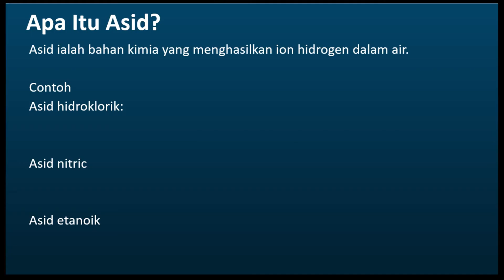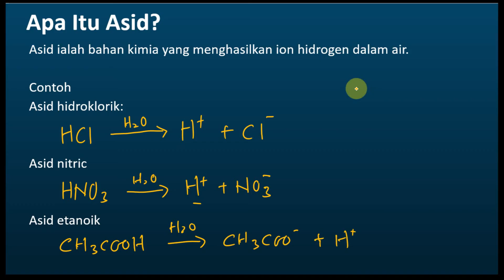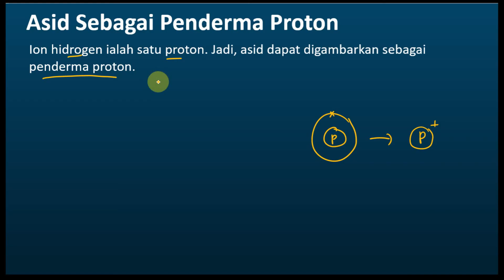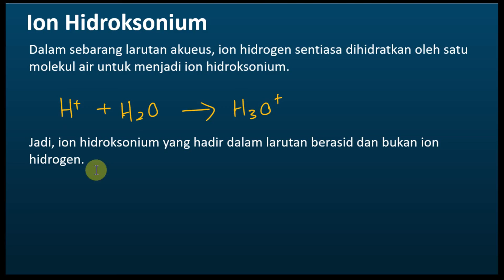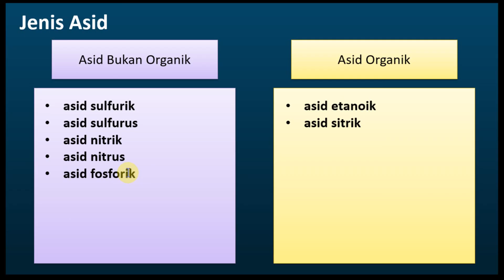Kimia Tingkatan 4 KSSM Bab 6 - Asid, Bes dan Garam | Pengenalan Kepada Asid (Bahagian 1)